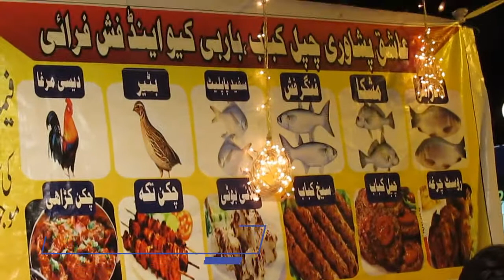Ultimate Food Tour | Lok Virsa لوک ورثہ | VLOG 08 | DESI FOOD RECIPES